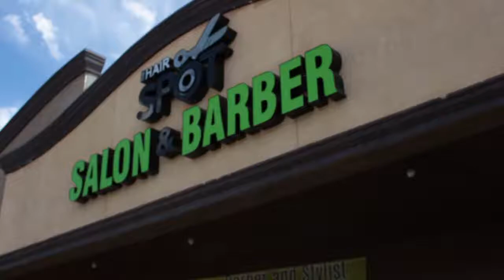The HairSpot Salon & Barber (Commercial)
This is a Commercial I shot for "The Hair Spot Salon & Barber" for free, if you guys like what you saw please email me again I am shooting for free of cost. Please serious inquisitions only thank you.

HV Films is a production account which is ran by Hector Vargas, I shoot Commercials, music videos, highlight events, special event and much more, for free. email